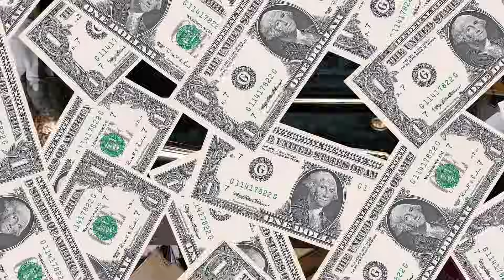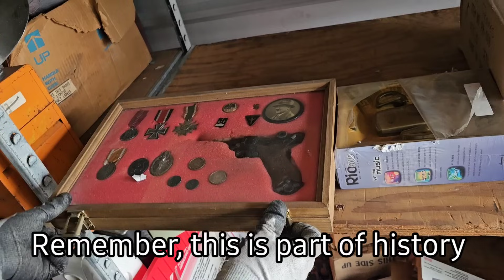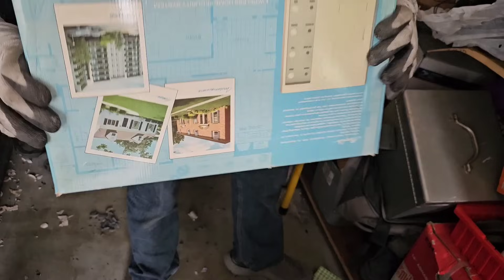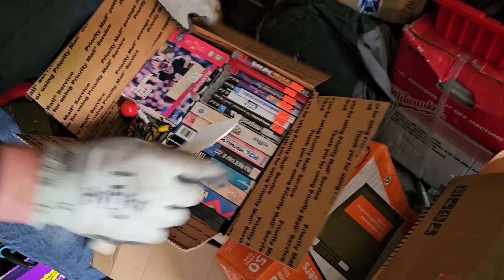I bought MOST EXPENSIVE Storage Unit For $5,720 & it's a PAWN SHOP! LOADED W/ MONEY FLOOR TO CEILING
I bought MOST EXPENSIVE Storage Unit For $5,720 & it's a PAWN SHOP! LOADED W/ MONEY FLOOR TO CEILING! / Part 5

I bought a PAWN SHOP for $5,720 LOADED WITH MONEY FLOOR TO CEILING! / Part 4

I bought MOST EXPENSIVE Storage Unit For $5,720 LOADED WITH MONEY FLOOR TO CEILING! / Part 3

$5,720 for UNIT! ~ I bought an ABANDON Storage Locker 526 MILES AWAY! / Part 2

I Bought The MOST EXPENSIVE Storage Unit in the Country ~ HUGE 9x28 locker LOADED w/ CASH! / Part 1

Robert Zjaba Auctioneer Extraordinaire from 2nd Cents Auctions buys the MOST EXPENSIVE STORAGE UNIT IN THE COUNTRY! This 9x28 storage locker is STACKED & PACKED with cash! Robert  & Just Jeff have to travel OVER 500 miles  to Virginia for this AMAZING LOCKER. This unit is loaded with unexpected surprises!! Robert & Just Jeff discover they bought  a PAWN SHOP! You won't believe this abandoned storage unit unboxing video. Learn how to make money buying and selling with Robert.

@Froggy Flips
@StevenSteph Resale Killers
@Taco Stacks
@Curiosity Incorporated
@Treasure Hunting With Jebus
@Locker Nuts